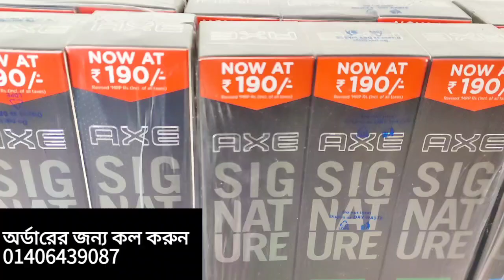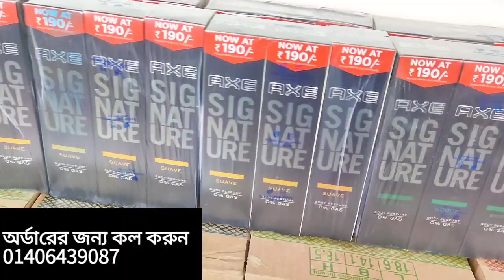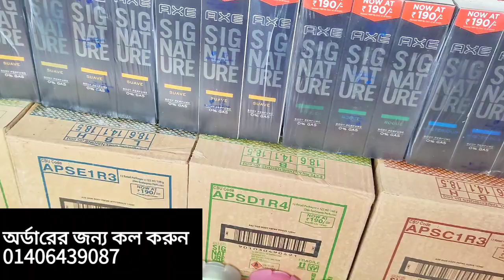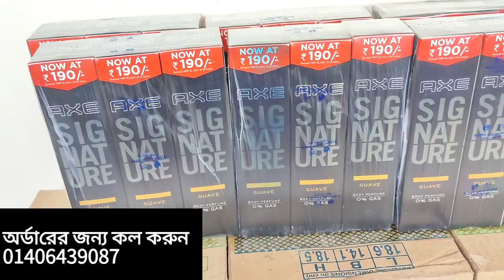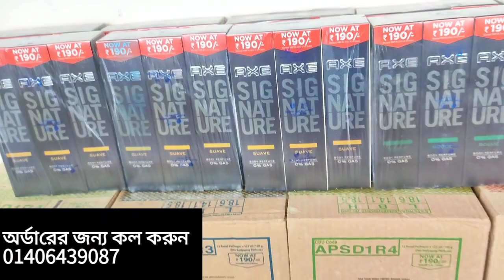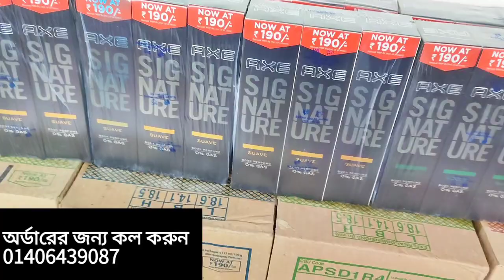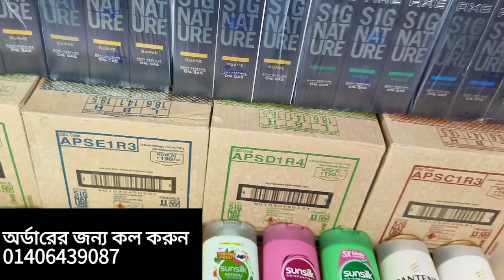১০০% মাসে ৫০হাজার টাকা আয় ইন্ডিয়ান কসমেটিকস দিয়ে পাইকারী ব্যবসা করে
১০০% মাসে ৫০হাজার টাকা আয় ইন্ডিয়ান কসমেটিকস দিয়ে পাইকারী ব্যবসা করে

মোবাআইছললি দিয়ে মাসে গ্যরান্টেড লক্ষ্য টাকা আয় রবো,সেভেন আপ,স্পিডইল নাম্বার ঃ 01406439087/০১৪০৬৪৩৯০৮৭

আপনি যদি কন্ডিশনে পণ্য রিসিভ করেন তাহলে অবশ্যই কুরিয়ারের টাকা পরিশোধের পর কুরিয়ার অফিসেই পণ্য মিলিয়ে নিবেন বাসায় যাওয়ার পর কোন অভিযোগ গ্রহনযোগ্য হবে না